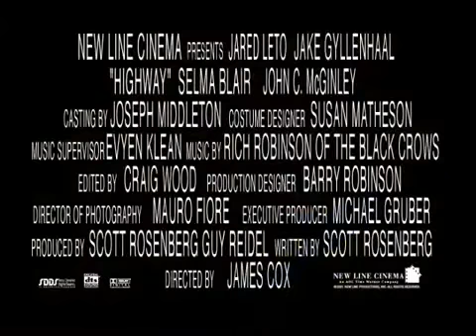Highway - drama - krimi - 2002 - trailer